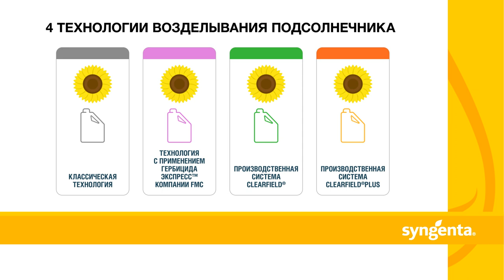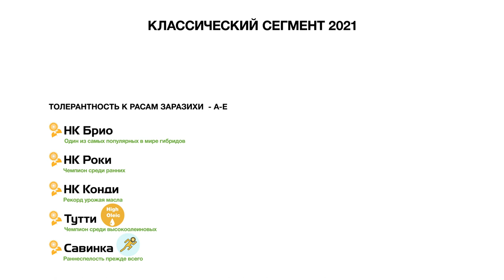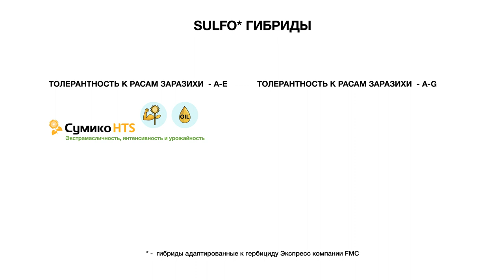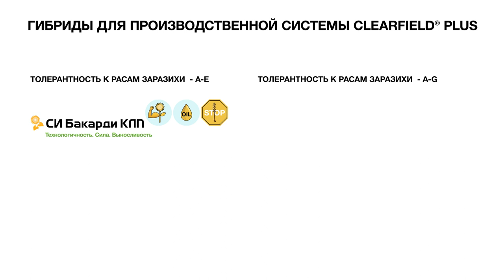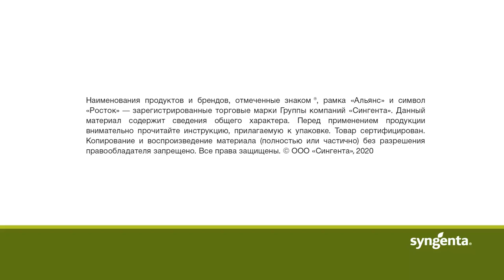Самые современные гибриды и технологии возделывания подсолнечника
Возделывание подсолнечника в России занимает самые большие площади из всех масличных культур и именно на нем активно развиваются современные технологии. Все они связаны с использованием современных гибридов и подходящей гербицидной защиты.  В зависимости от ситуации и целей выращивания подсолнечника в хозяйстве может быть востребована одна или несколько технологий возделывания. Мы  расскажем Вам  об особенностях, которые необходимо учитывать при выборе той или иной системы.

Подсолнечник Заразиха Гербицид ГибридПодсолнечника Сингента Агрономическая поддержка «Сингенты» работает с понедельника по пятницу с 6:00 до 21:00 (МСК).